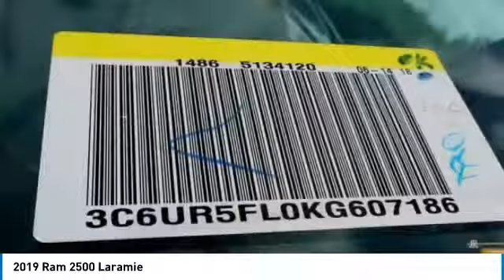2019 Ram 2500 Austin KG607186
2019 Ram 2500 Laramie